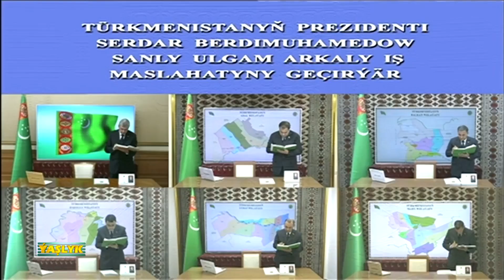Watan Habarlary 10.07.2022